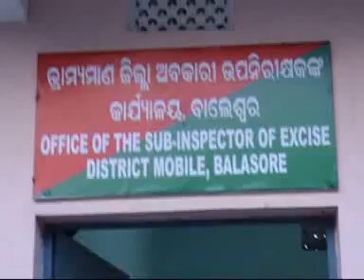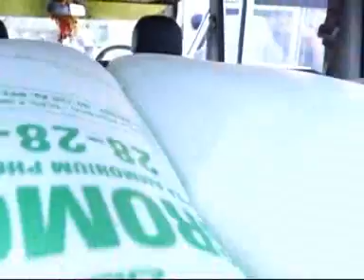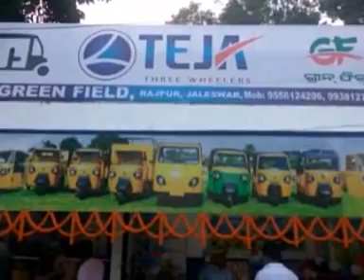10. 08. 2018 Ama news